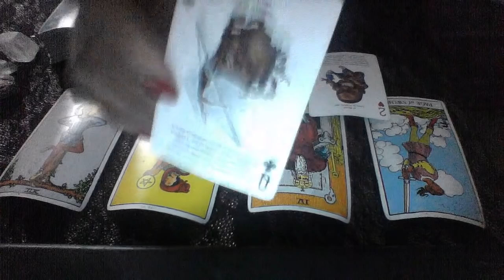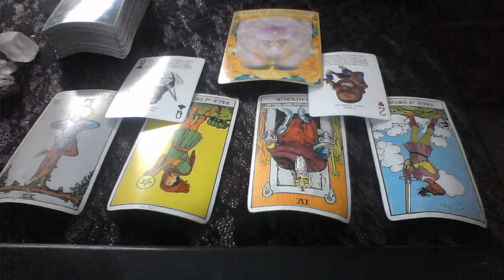LEO JUN 10 16 2019 BE WEARY OF THE OVERLY DEPENDENT